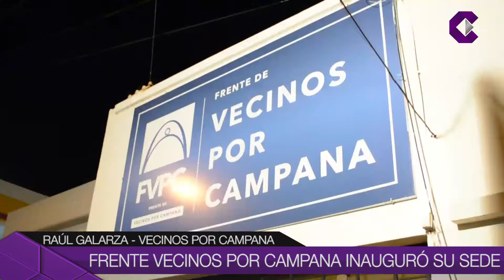Frente vecinos por Campana inuguró su sede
El viernes quedó inaugurada la sede partidaria del Frente Vecinos por Campana.  El acto contó con la presencia de referentes del peronismo local.  El espacio político busca representar al justicialismo en las próximas elecciones.